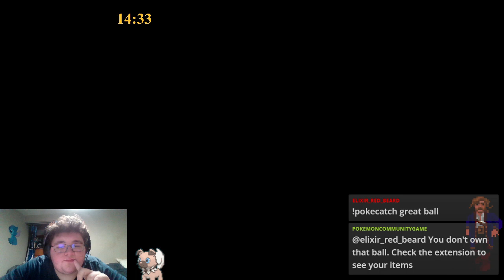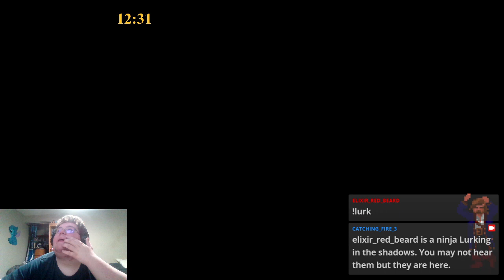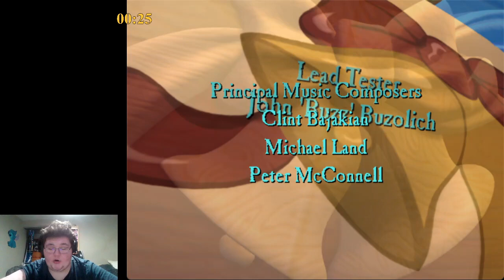Escape from Monkey Island #1 VOD